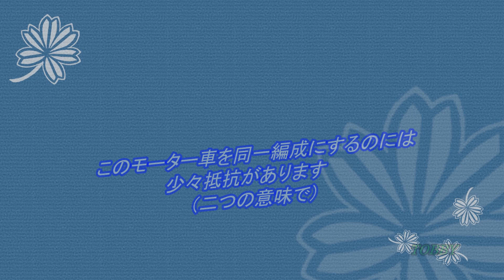【天賞堂 パワートラック】同電圧 走行比べ EF64 1000 vs クモヤ145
10両編成で走っていたものを分割。走行性能を確認してみました。
以前アップした動画内の脱線事故の検証でもあります。